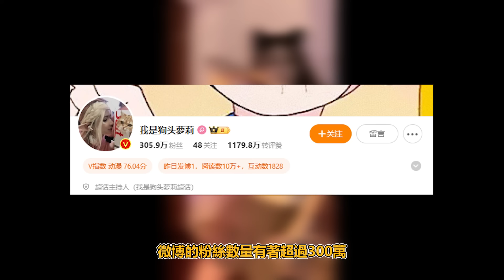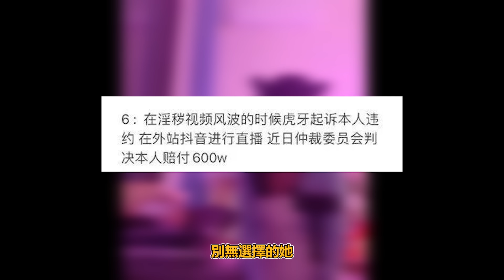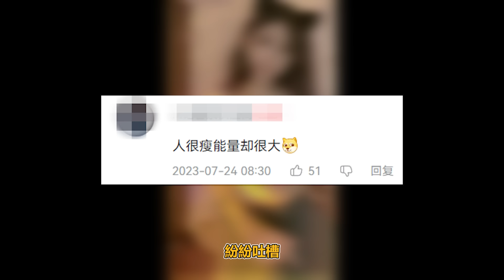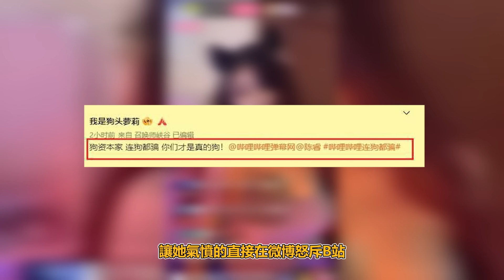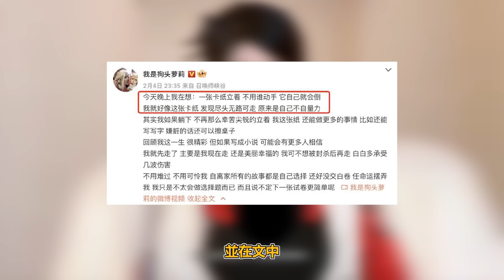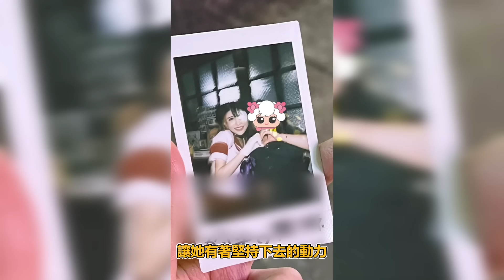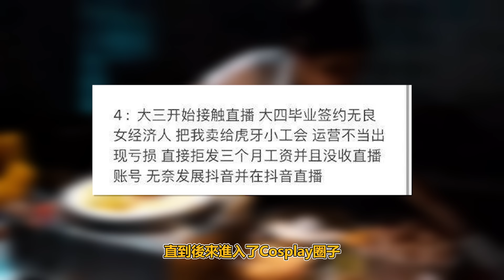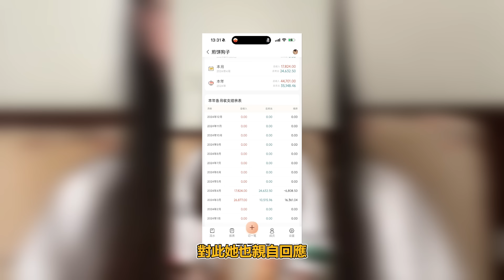Cosplayer影片外流！女網紅生涯瞬間崩毀！「狗仔隊長」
每 "週三" 和 "週六" 發影片，如果沒意外的話！